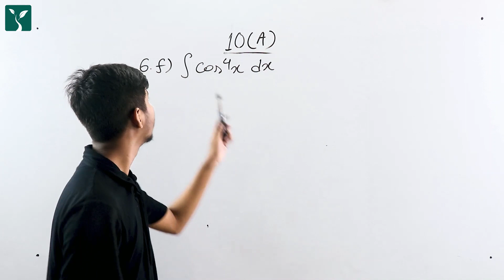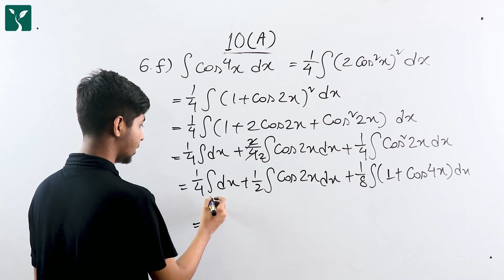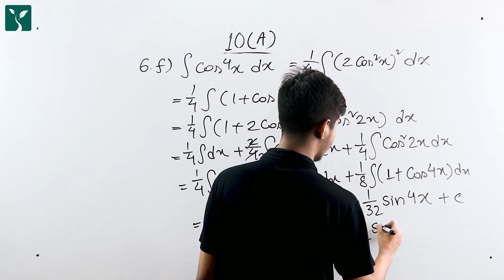অধ্যায়-১০ গণিত সমস্যা সমাধান 6 F (Chapter: 10 A)